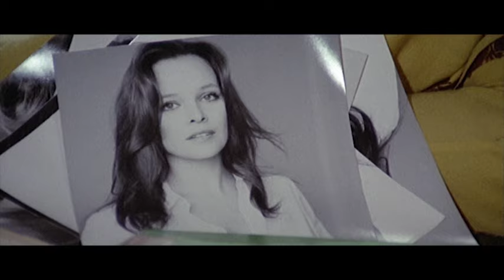Incontro d'amore a Bali | Sentimentale | Film completo in italiano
Regia: Paolo Heusch, Usmar Ismail, Ugo Liberatore
Sceneggiatura: Fulvio Gicca Palli, Pier Giuseppe Murgia, Ottavio Alessi
Star: John Steiner, Laura Antonelli, Umberto Orsini
(1970)

Nell'isola di Bali, Glenn e Carlo - amici da una vita - scrivono un libro a quattro mani. Il primo, afflitto  da depressione galoppante, cerca disperatamente un equilibrio interiore, mentre l'altro trascorre le giornate a prendersi gioco di lui. Daria, moglie di Carlo, comprende il tormento interiore di Glenn e gli offre il suo amore. Ma il gesto si rivela inutile, la gelosia di Carlo esplode e Glenn finisce per togliersi la vita...